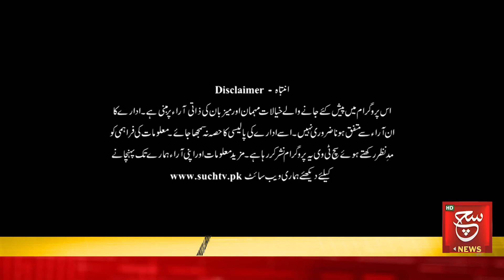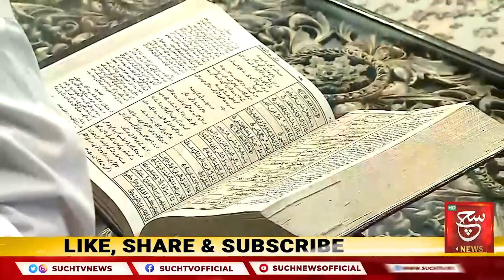Laylatul Qadr Ki Fazilat | Shab-e-Qadr Ki Raat | Marhaba Sehri | 14 April 2023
Shab-e-Qadar | Marhaba Sehri | 14 April 2023

شب قدر کی فضیلت، دیکھئے رمضان ٹرانسمیشن "مرحبا سحری" صرف سچ نیوز پر

Such Sawera
Such Baat
Goya
Such To Yeh Hay
Talk @7
News Hour
Aaj Ka Such
Asal Baat
Seerat-ul-Anbiya
Chalein Dekhte Hain
Awan-e-Such
Sada-e-Kashmir
Play Field
Tazi Mandi
Sehat Zindagi

Such News Android Apps:
Such News iOS App: